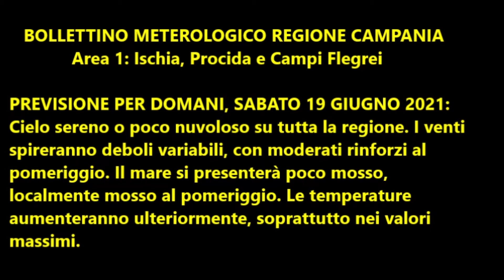Isola d'Ischia: Previsione meteo del 19 giugno 2021